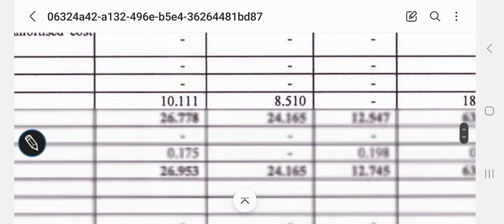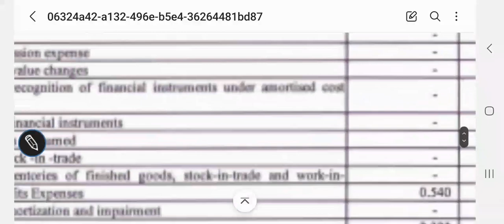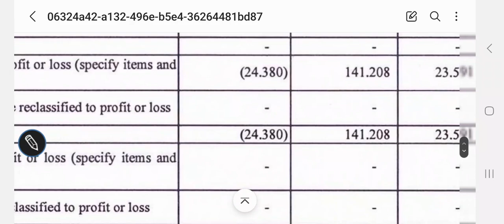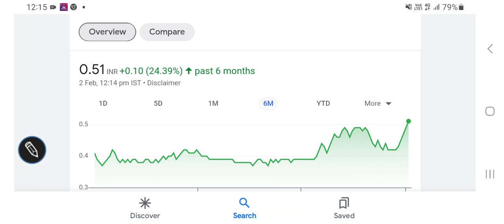Shree securities STOCK PRICE LATEST UPDATES, BREAKOUT pattern, fundamentals/@stocksforinvesting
Shree securities STOCK PRICE LATEST UPDATES, BREAKOUT pattern, fundamentals

other keywords:
Stock analysis
Multibagger stocks
Penny stocksl
Valuations of a stock
Dividend
Buyback
Stock split
Bonus issue
Fundamentals
Valuations
Shareholding
Technical chart analysis
Chart trends
Financial results
Quarterly & annual performance
Profit & revenue
Balance sheet
equity investment
Gold investment
Lumpsum & SIP INVESTMENT
Portfolio building
Wealth creation